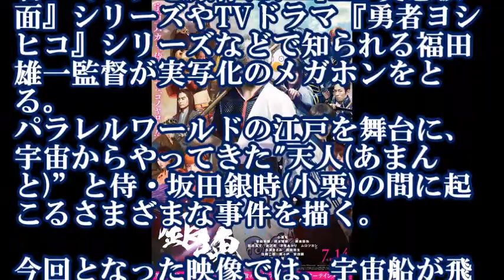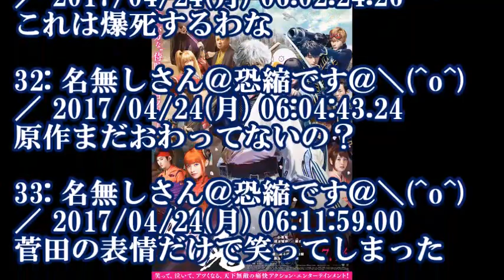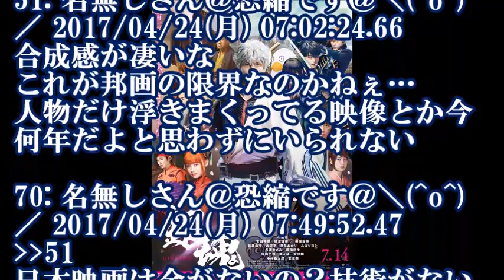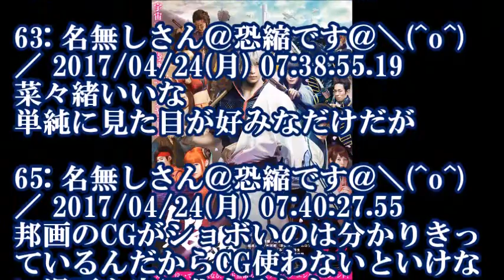実写映画『銀魂』主要キャラ陣の映像を初公開! 宇宙船&アクションシーンも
【ファン涙】監督自ら「ジャニーズ事務所に直談判に」！？実写版『銀魂』の堂本剛のキャスティング熱烈オファーのワケとは？